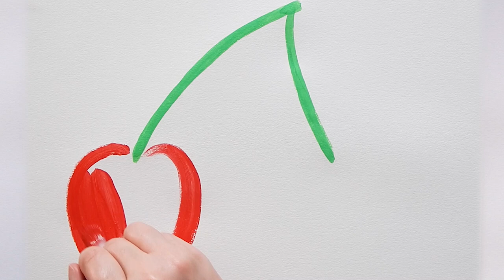Cherry Fruit - Easy Fun Little Paintings For Kids Children - Art Videos - 2, 3, 4, 5, 6, 7 Year Old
Welcome to DRAWING FUN FOR KIDS. Let's create a red and green cherry fruit painting. You can follow along at home with this fun art video, and make your own easy cherry painting.

For more art videos for children (2, 3, 4, 5, 6, 7 Year Old), check out the other easy paintings on my art channel.